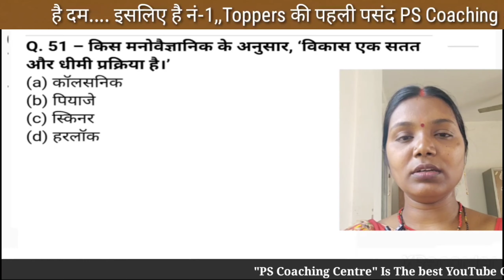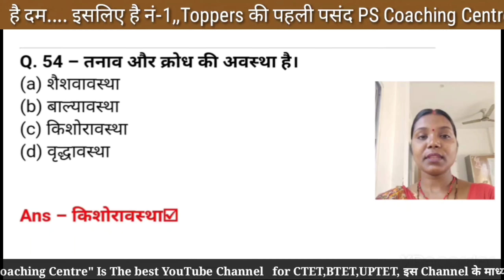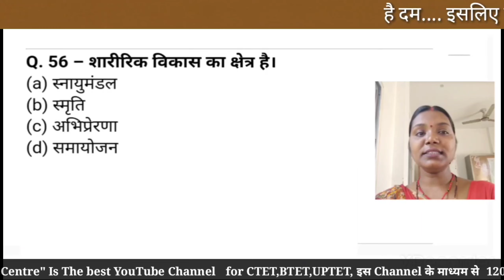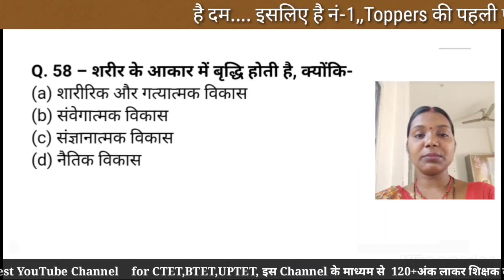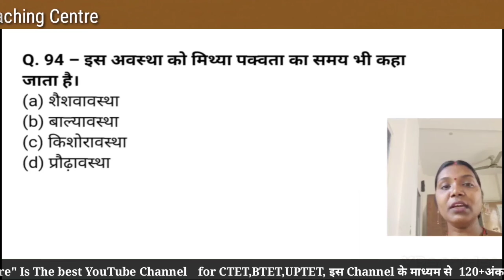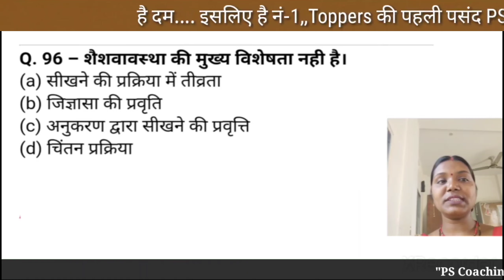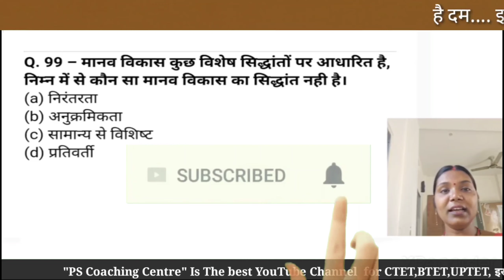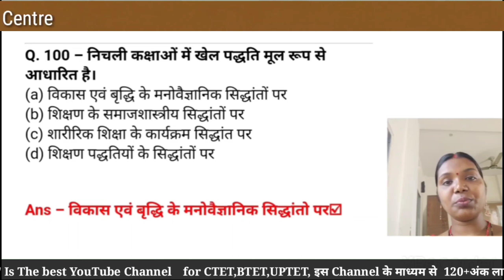Target CTET-2020/ Complete child Development & Pedagogy(बाल विकास एवं शिक्षाशास्त्र),By:-Rubi Sharma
Target CTET-2020(100% पास होने की गारंटी)
Hi
About this video:-child development and pedagogy complete revision for CTET 2020
Thank you so much.
About this channel:--
Hi guys,
I am Mrs.Rubi Kumari Sharma on my YouTube channel “Pragya science Coaching Centre” or “PS coaching centre” you will get this kind of videos, educational, motivational, technical, openions, interesting facts and also I will share my experience about these things.